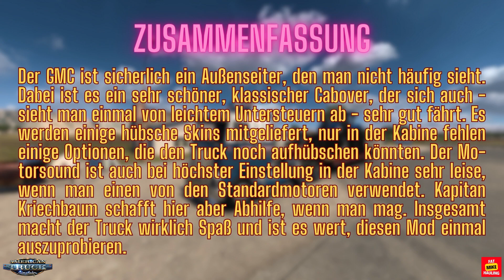[ATS 1.49] ModCheck | GMC White | Cool Outsider | Mod by Boremann's & Duck3D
Da ich gern die unterschiedlichsten Trucks fahre und ausprobiere, dachte ich mir, ich fange eine Serie mit kurzen Checks von verschiedenen Truck-Mods an. Ich beschränke mich dabei auf kostenlose Mods und möchte betonen, dass es sich hier um eine rein subjektive Meinung meinerseits handelt. Ohne Anspruch auf Perfektion und Vollständigkeit. Ich kann gerade bei Mods mit vielen Konfigurationsoptionen nicht alle testen. Daher beziehen sich meine Anmerkungen nur auf die eine Kombination, die ich mir ausgesucht habe. Der Mod kann sich also mit anderen Optionen auch anders verhalten. Den Link zum Download des Mods findet ihr weiter unten.

Heute beschäftigen wir uns mit einem Außenseiter. Ich weiß ehrlich gesagt nicht, ob GMC überhaupt noch große Trucks herstellt. Falls nicht, ist das angesichts dieses Schmuckstücks wirklich schade. Der Cabover ist ein echter Klassiker und ihr könnt euch gern im Video anschauen, wie sich der Mod präsentiert und was ich sonst noch darüber zu sagen habe.

Wenn euch das Video gefallen hat, hinterlasst mir gern einen Daumen hoch und schreibt mir in die Kommentare, was euch gefallen hat, was nicht und was ich noch besser machen kann. Ich freue mich natürlich auch über jedes Abo. Danke für's Anschauen und viel Spaß!

0:00 Intro
00:35 Konfiguration
4:15 Eine kurze Probefahrt
11:19 Und ein kurzer Frachtauftrag
21:18 Fazit

Hardware:
Steering Wheel: Thrustmaster TX
PC: Gigabyte Aorus S 12
CPU: Intel Core i7-12700K
RAM: 32 GB
Graphicscard: nVidia RTX 3070
OS: Windows 10 Enterprise

Used Mods:

Maps (no special order)
ProMods Canada
ATS Expansion
Project Better Arizona

Others:
Bright Headlights
SISL's Mega Pack
and more ...

Wer sich noch nicht mit Mods auskennt, der findet bei DanielDoubleU sehr lehrreiche und informative Tutorials zu den verschiedensten Themen rund um den ETS2 und den ATS:

Vor allem seine fantastischen Tutorials zu den verschiedenen Karten-Mods zum ETS2 kann ich jedem nur ans Herz legen: